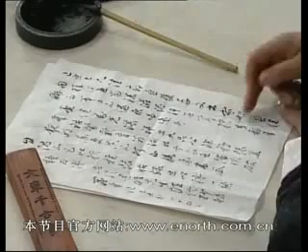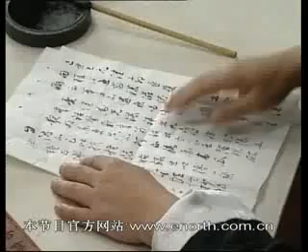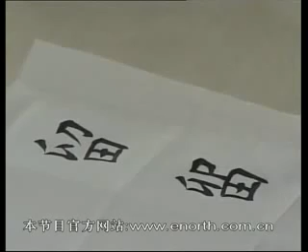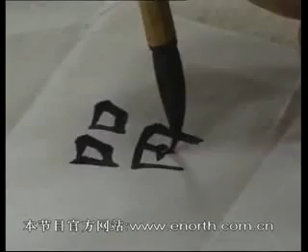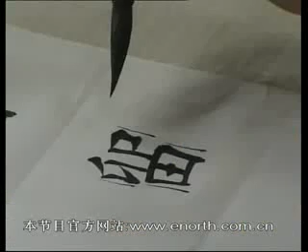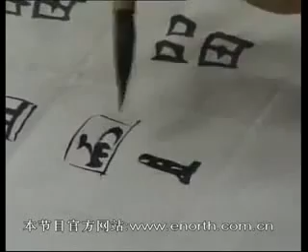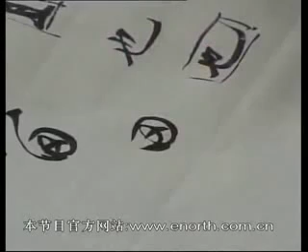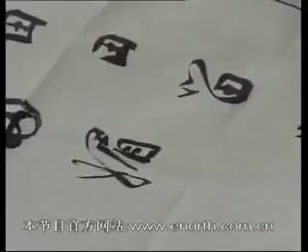书法 田蕴章 320 留 书林大隐道周公二拜谒